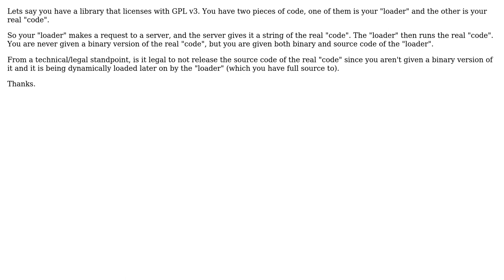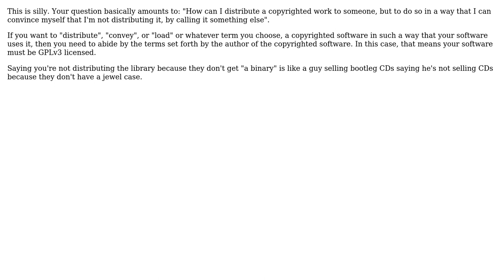Do you have to provide source code for code that is loaded later on into memory under GPL?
Software Engineering: Do you have to provide source code for code that is loaded later on into memory under GPL?

With thanks & praise to God, and with thanks to the many people who have made this project possible! | Content (except music & images) licensed under CC BY-SA | Music | Images & others | With thanks to user whatsisname user Rob Gates user juhist and the Stack Exchange Network Trademarks are property of their respective owners. You are responsible for your own actions.